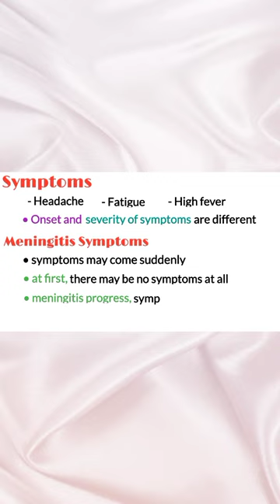Meningitis and encephalitis difference, meningitis symptoms, encephalitis symptoms, medical shorts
meningitis and encephalitis, meningitis and encephalitis difference, meningitis and encephalitis symptoms
▪ Meningitis is an infection of the meninges, the membranes that surround the brain and spinal cord. Encephalitis is inflammation of the brain itself.
▪ Symptoms of encephalitis that might require emergency treatment include loss of consciousness, seizures, muscle weakness, or sudden severe dementia.